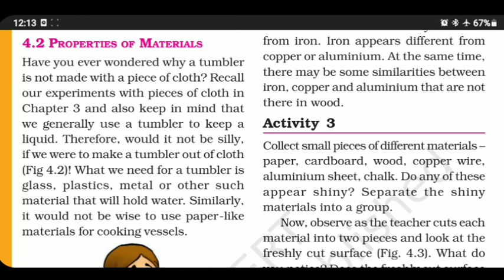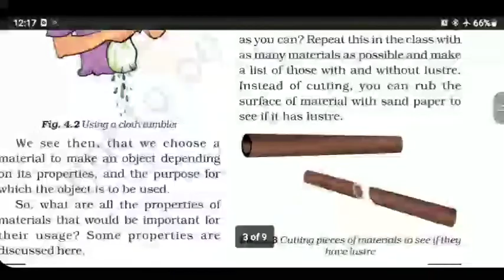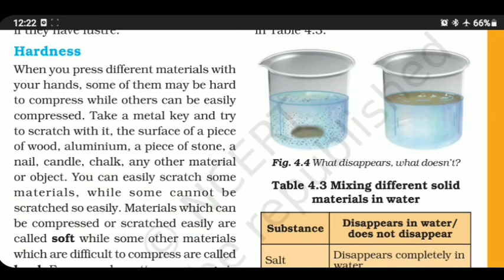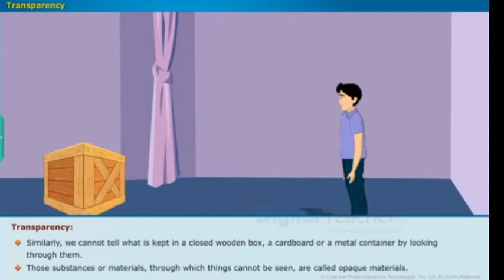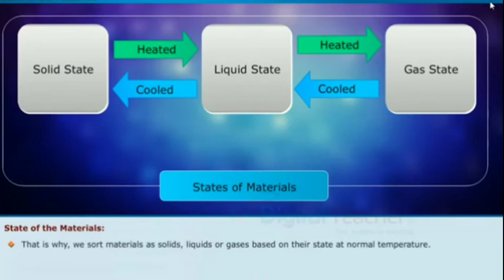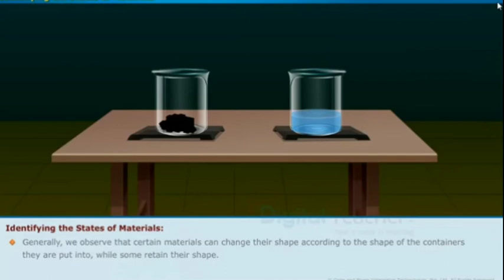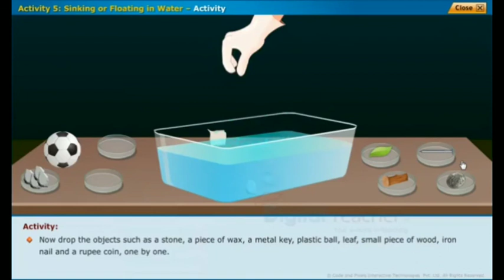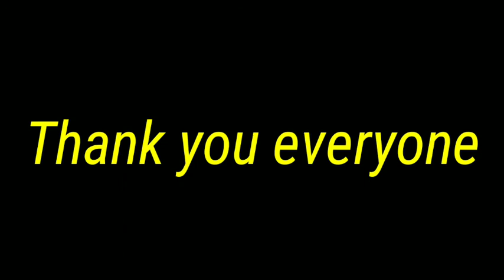Std-6 Sub-Science CHAPTER-4 Explaination (Part-2)